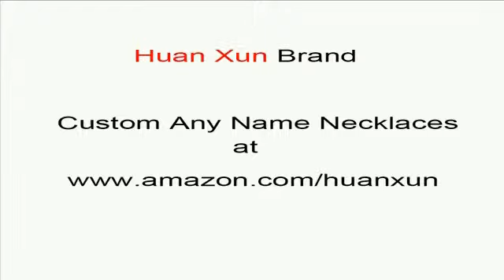custom name necklaces